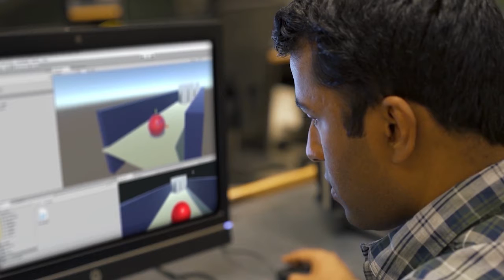Game ideas - Making your first game - How to get started in game development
How to get started creating video games in 7 easy to follow steps:
◆ STEP 2 - Idea & concept -  Game ideas - Making your first game

► Your goal, when developing your first game, should be to learn & build something basic that is playable by you & others. Your first few games should be more about learning & exploration, rather than building the game of your dreams.

Video games combine many different art forms & technologies, & if it’s new to you, or you're  aspiring to be a game developer, mastering them all is no small task.

► The 7 steps to "How to get started in game development", are:
      ◆ Passion & dedication
      ◆ Idea & concept
      ◆ Hardware
      ◆ Picking & learning a game engine
      ◆ Sound tools & software
      ◆ Art tools & Software
      ◆ Programming & Scripting

► SUBSCRIBE, we post videos weekly on the channel and try to share our knowledge & skills we've learned from over a decade in the game industry with those that need to hear it.